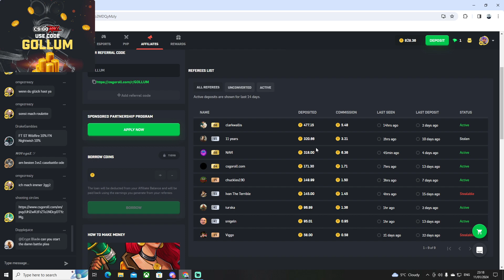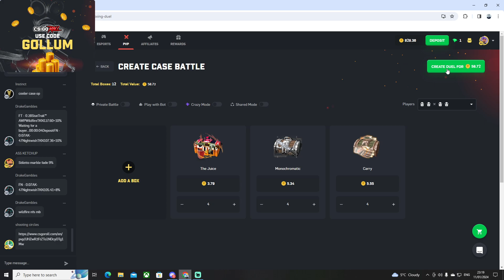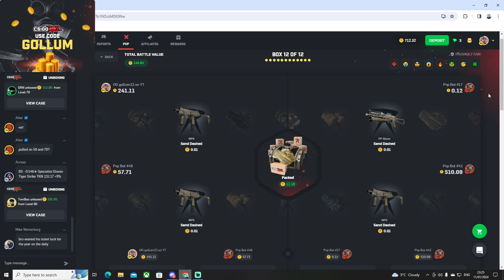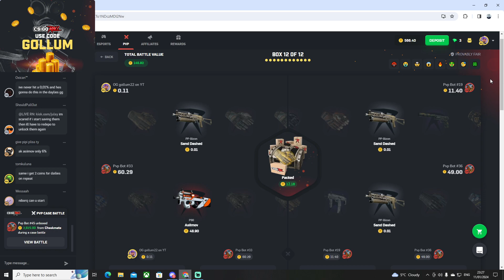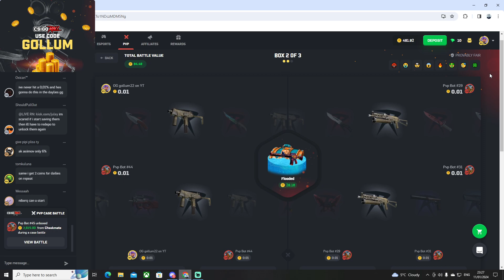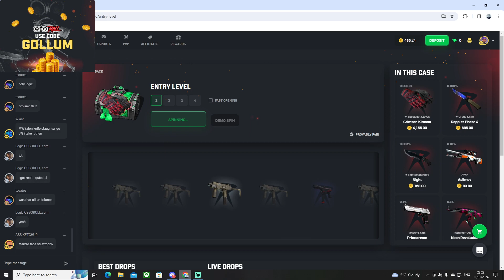ITS JUST ONE OF THEM DAYS ( CSGOROLL )